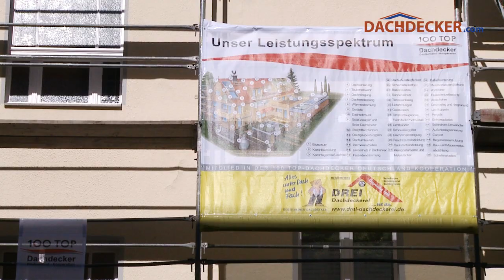Drei-Dachdeckerei GmbH präsentiert von Dachdecker.com (2011)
Drei-Dachdeckerei GmbH aus 10965 Berlin Kreuzberg - die Profis für Dacharbeiten aller Art.